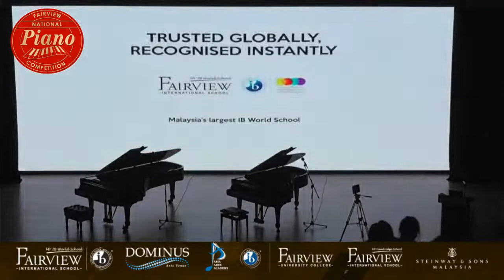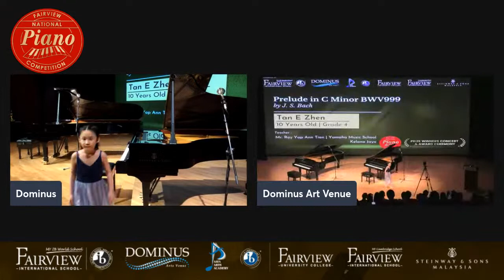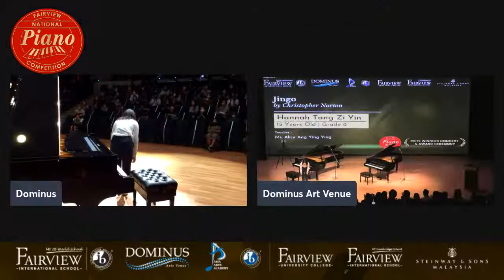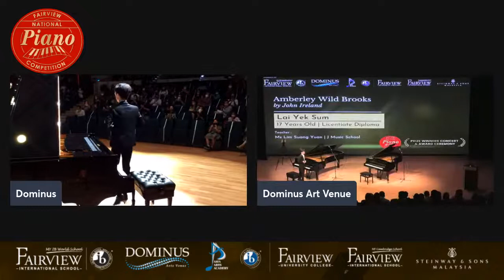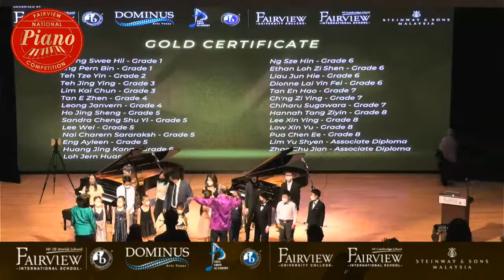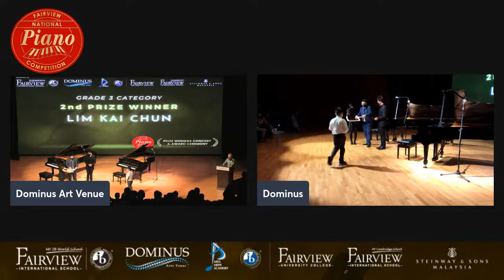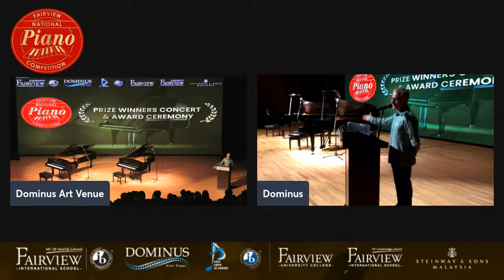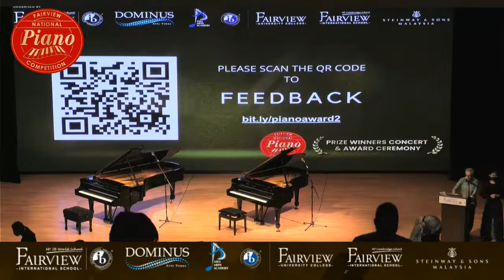Prize Winners Concert & Award Ceremony - Fairview National Piano Competition 2021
12th December 2021

More than 200 contestants and their family members gather at Dominus Arts Venue-Fairview International School, to celebrate their success and dedication to playing the piano. The top 10 finalists will compete on the Steinway Pianos for the Grand Prix Awards. Watch them play, and celebrate their success.